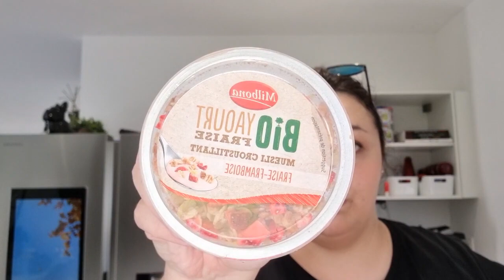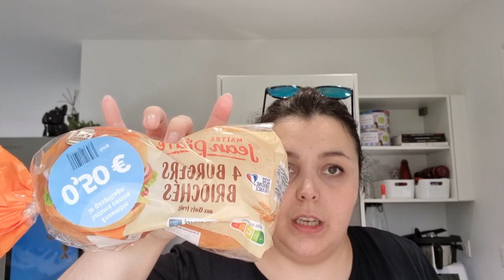🛒Retour de courses de chez Lidl / pas vraiment moins cher !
J'espère que vous avez aimé ma vidéo et si c'est le cas cliquez sur le petit pouce et partagez!
N'hésitez pas à me laisser des commentaires , j’adore vous lire .

Pour les croquettes pour chien voici le lien pour un mois d'essai gratuit (+ 1 € de livraison)  :

Mon matériel :
Je filme avec un Canon EOS M100 / la Fnac
Perche Marque T'nB / La Fnac
Eclairage trépied  NEEWER / Amazone